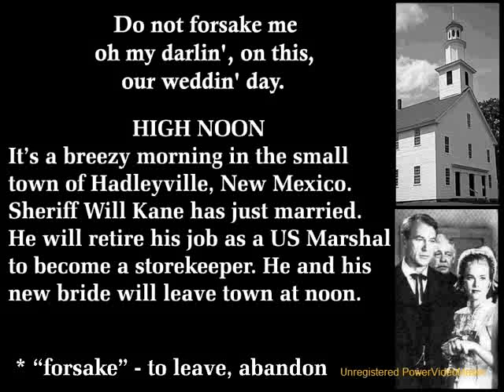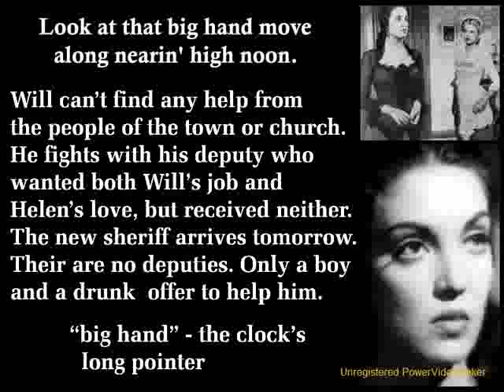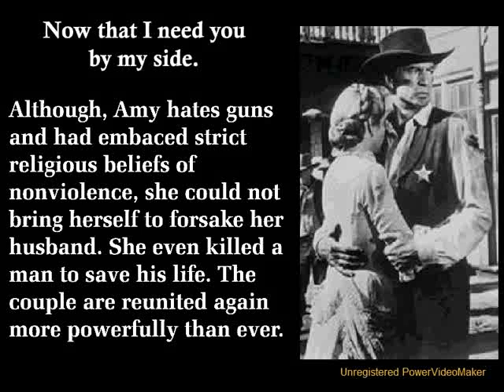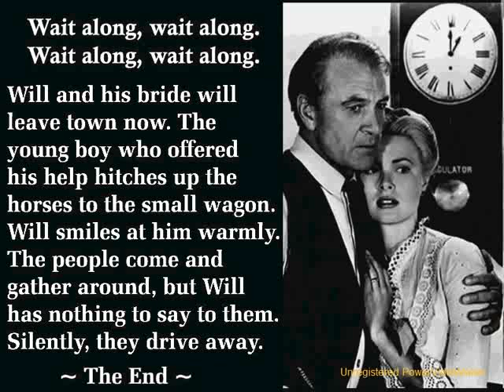ESL Reading Lesson | ESL Reading Comprehension Practice | English Listening | Song Video Lesson 45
Reading Comprehension of simple sentences is the focus of this English lesson. It's taken from the film High Noon (music by Frankie Laine.) The full ESL lesson and an exercise worksheet can be downloaded on site. Hope you enjoyed the lesson and exercise!

* My Award-Winning "Speak English Here And Now" ESL video course is now only $9.95. Learn important English Conversation Rules & the Right Things To Say in male and female dialogs. Hundreds of speaking tips. Works full screen in all browsers.

FREE LESSONS OF SPECIAL ENGLISH LESSON PROGRAMS - Only $9.95!

Learn English With A Classic Movie - 1040 English Vocabulary Lessons in Subtitles
Speak English Here And Now - Dialogs, Conversation Rules, habits native speakers use
Jane's Smart Dictionary: 6500 Words That English Examinations Love, great for exams
Always enjoyable programs! - Teacher Frank

The following are related topics.
พูด
发言
英语
谈话
hablar
Inglés
comversation
말하다
영어
대화
nói
tiếng Anh
cuộc trò chuyện
話す
英語
会話
parler
Anglais
conversation
बोलना
अंग्रेजी
बातचीत
التحدث باللغة الإنجليزية
المحادثة الإنجليزية
говорить
Английский
разговор
falar
Inglês
conversa
mówić
Angielski
rozmowa